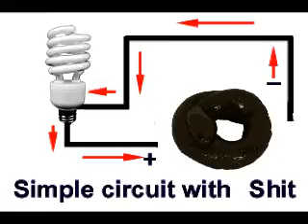lpa makes shitty poop round 2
Music in order of appearance:
Passenger of Shit - Buttfuckingheadsoff
Tool - (-) Ions
Passenger of Shit - Shitsuckingassslaughter
Liar - Bass Traitor
titaniumCactus - Fire & Earth
titaniumCactus - Water & Air